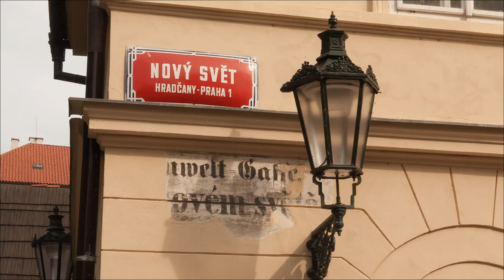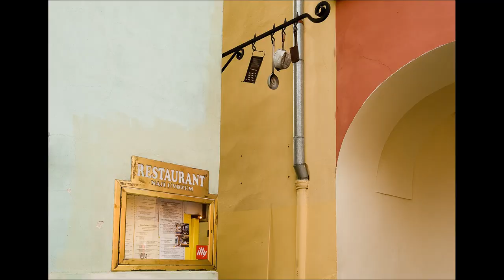L'ouest du quartier d'Hradčany